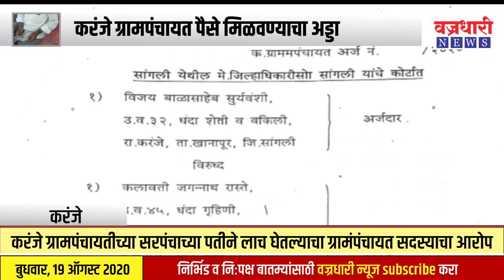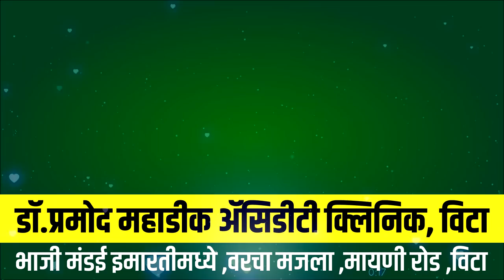करंजे ग्रामपंचायतीच्या सरपंचाच्या पतीने लाच घेतल्याचा ग्रामंपंचायत सदस्याचा आरोप।। वज्रधारी न्यूज ।।